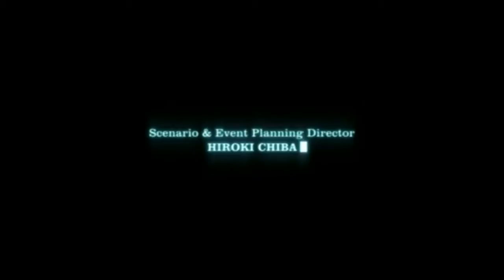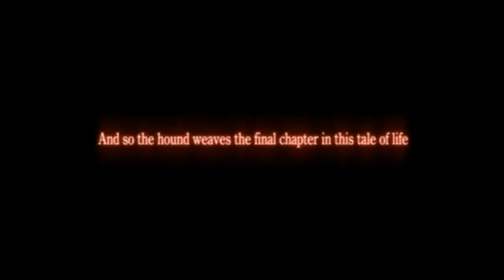Dirge of Cerberus: Final Fantasy VII - Part 11.00 Intro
Dirge of Cerberus: Final Fantasy VII on Playstation 2
Intro